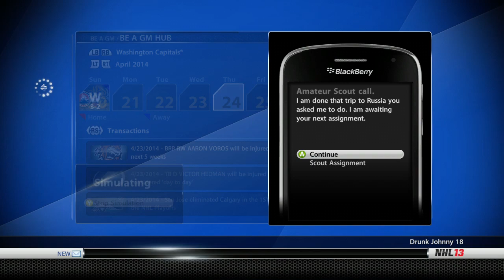NHL 13: GM Mode Commentary - Washington ep. 16 "Round One"